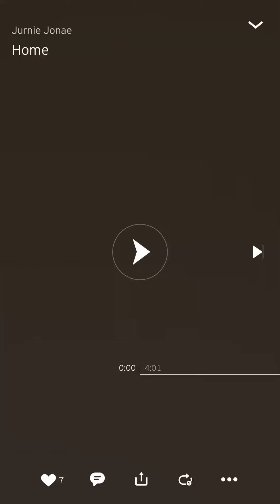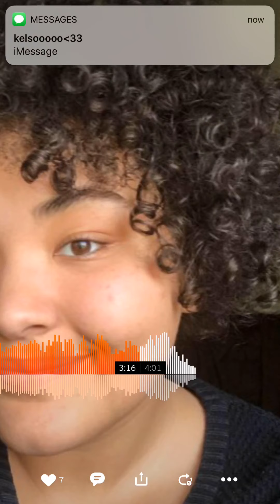Blessed cover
song by daniel caesar ! here’s the link to the song on my soundcloud :)